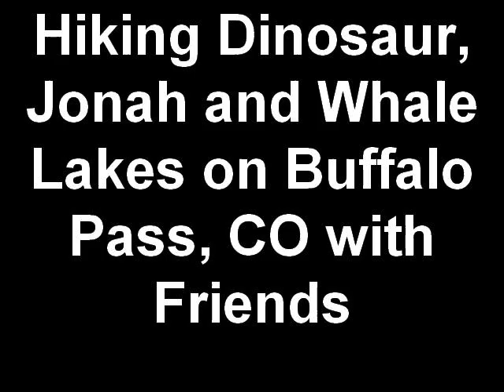Hiking Dinosaur, Jonah and Whale Lakes on